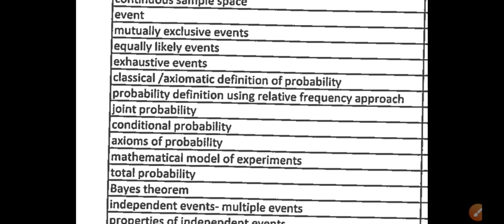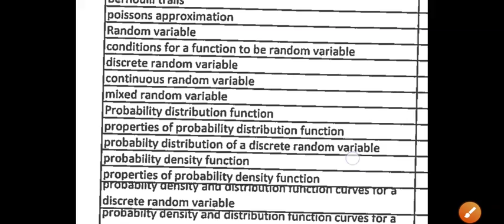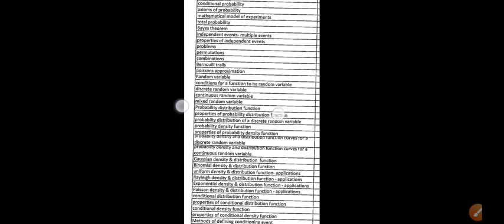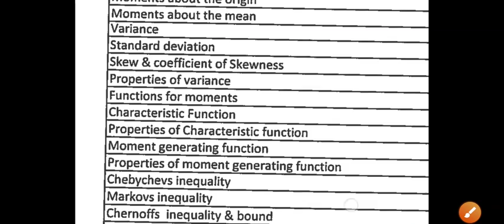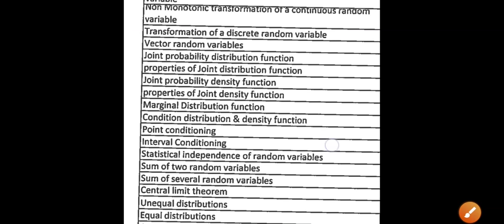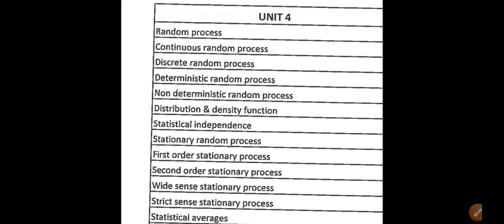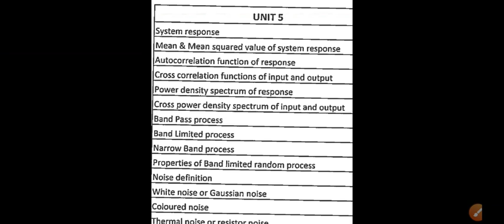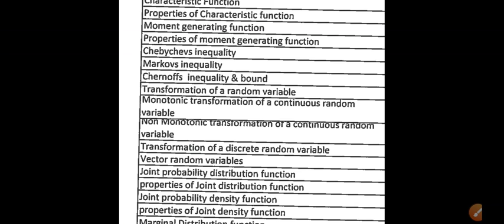HOW TO CLEAR PTSP (Probability Theory & Stochastic Process)@VATAMBEDUSRAVANKUMAR